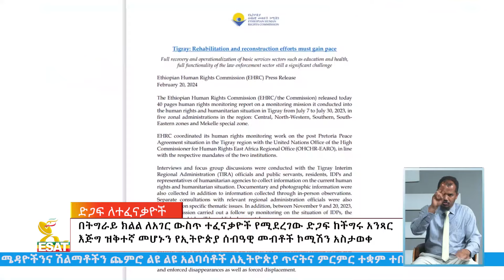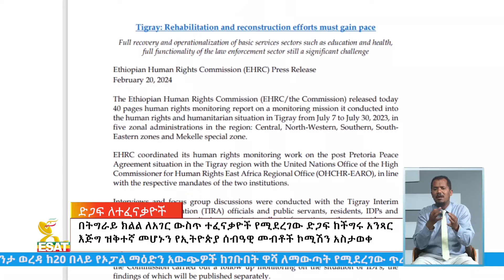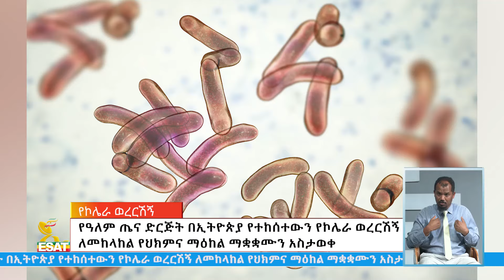Ethiopia -Esat Amharic News Feb 20 2024